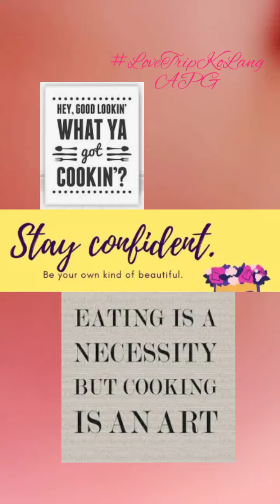Cooking Carbonara(Simple Style)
(granted request kabsat J-ma P. Guzman)